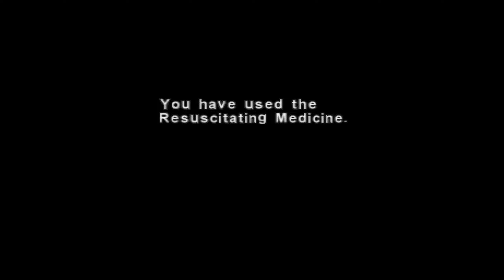DINO CRISIS on a REAL PS1 - Survival Horror Classics (Let's Play) - EP4/9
This is the SIXTH game in our Survival Horror Classics series, and I really enjoyed playing it. Not being able to kill most dinosaurs, and having them respawn so often, was more than mildly annoying.
Combat is a separate nightmare on its own with the fast moving dinosaurs, as opposed to slow zombies, until you figure it out. And then its STILL a nightmare if there's more than one dinosaur at once.
The overly complicated "mixing" system was also somewhat unnecessary, as it would just fill your inventory with components, that do nothing on their own (unlike the herbs in RE).
Having the whole game in 3D works well for Dino Crisis, but I wouldn't call it better or worse than the pre-rendered background style of the Resident Evil games.
Saving while leaving the saving room was a weird decision, but you basically have unlimited saves that way, compared to the Resident Evil ribbon system. Also the "rescuscitation" items, along with the 5 continues you get overall, go a long way to give you another try, if you happen to get torn to shreds, again.
In that way, combat was harder, ammo scarcer, but you could save anytime and just retry, as well, if you didn't want to reload.
Overall a solid experience that one shouldn't miss out on, if you like Survival Horror Classic games.

And back to the controllers: I forgot to show you the PSOne controller, which again is different (but sameish). It's white color matches the PSOne, which is a smaller, redesigned version of the PS1, that released back in 1994/1995. The PSOne controller is essentially a white Dual Shock controller, with sticks and motors.